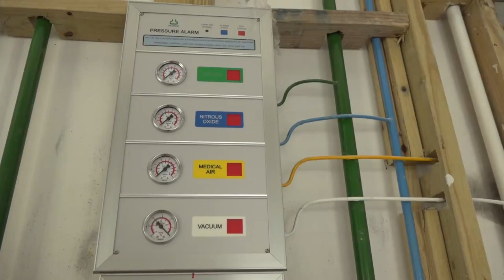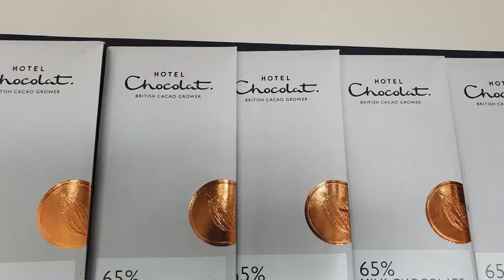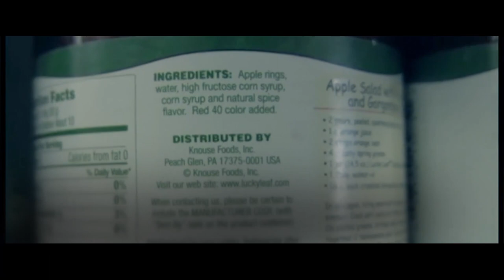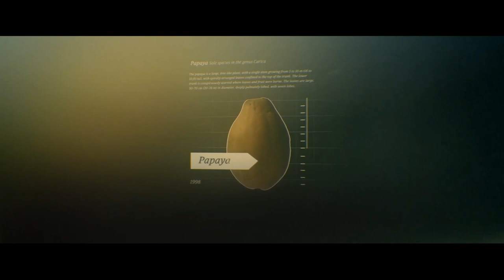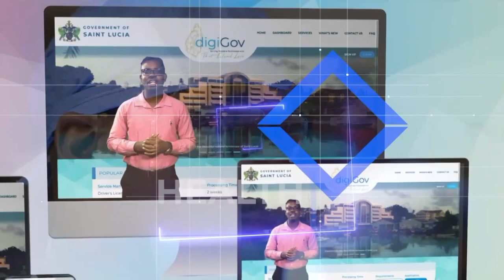NATION BEAT - ST. JUDE HOSPITAL RECONSTRUCTION PROJECT